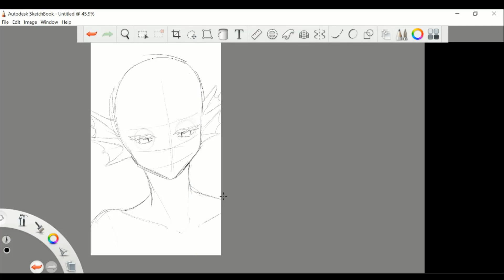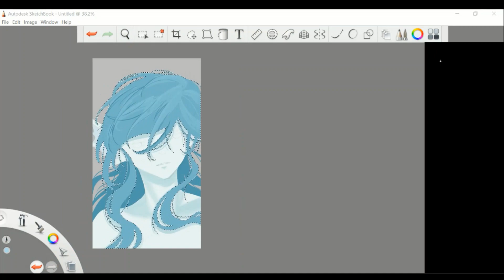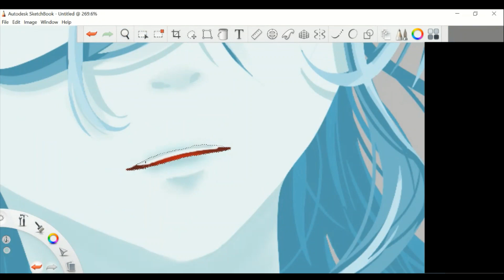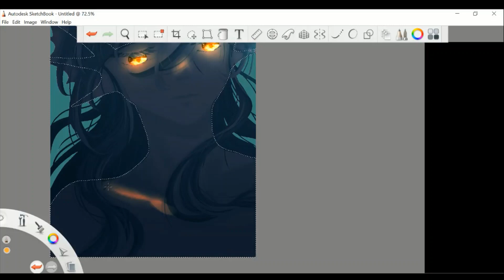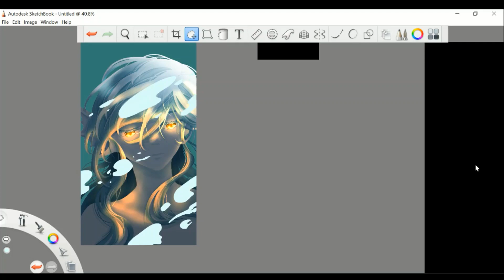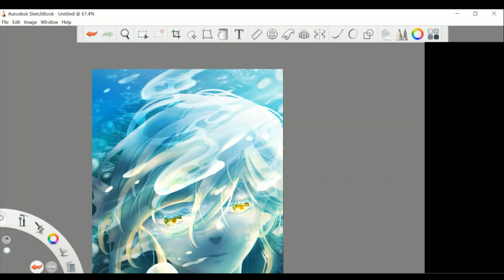Siren | Digital Art Timelapse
I first drew 'Siren' in November 2021, and I noticed pretty quickly that there were a lot of things that I could do better. So here's my second try: the August 2023 'Siren' redraw. Enjoy!
Time taken: A bit more than 5 hours.